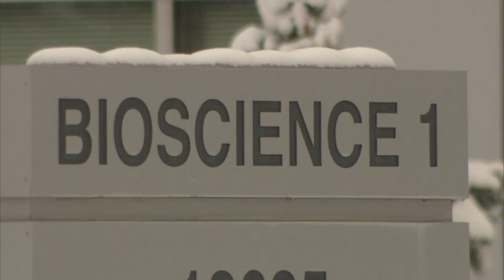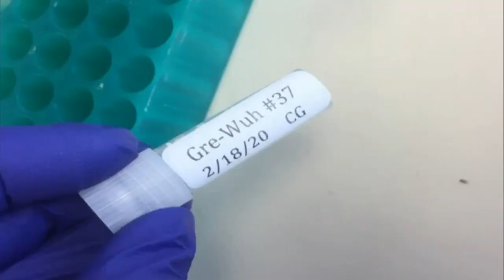Researchers In Aurora Are Trying To Develop A Vaccine For Coronavirus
Dozens of companies around the world are working to develop a vaccine for COVID-19, and Colorado scientists are among those working around the clock.